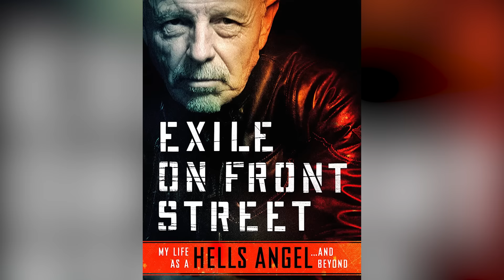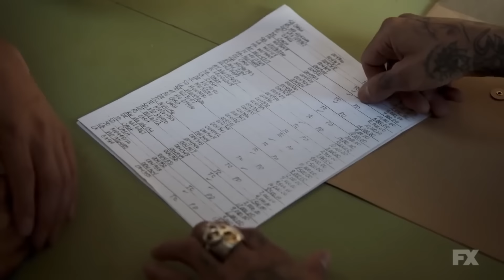What Happens When You Leave The Hells Angels?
The Hells Angels is arguably the most infamous motorcycle club in the world. Even those people who've never seen a member in person can conjure up some well-known myths about the famous club. But when it comes to the facts of the matter, the fiction is much better known. What happens to members who want to hang up their leather jacket and motorcycle and retire to a less noisy activity? Is there any way to leave the club safely or is the whole concept of the organization as a lawless criminal underground all a bit overblown? Here's what happens when you leave the Hells Angels.